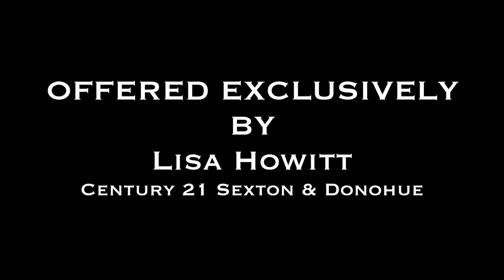30 Olive Ave, Malden MA - Lisa Howitt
Full Hi Def PHOTO GALLERY TOUR:
Properties for sale in Malden MA